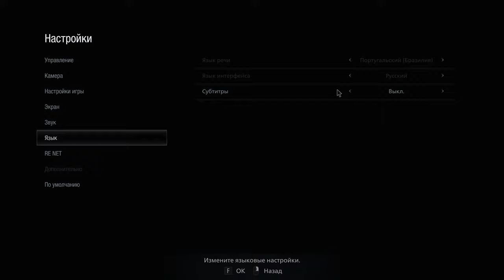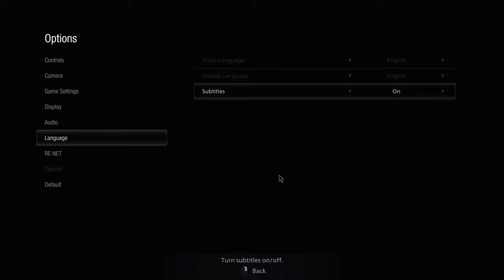Resident Evil Village | How to change my language from Russian to English | Biohazard 8 Village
Resident Evil Village | How to change my language from Russian to English | Biohazard 8 Village...Resident Evil 8 enthusiasts will need at least an Intel Core i7-8700 or an AMD Ryzen 5 3600 for CPU and at least a Radeon RX 5700 or GeForce GTX 1070 for GPU. The RAM requirement also goes up to 16 GB...

Resident Evil Village is a 2021 survival horror game developed and published by Capcom. It is the sequel to Resident Evil 7: Biohazard. Players control Ethan Winters, who searches for his kidnapped daughter in a village filled with mutant creatures. It is the sequel to Resident Evil 7: Biohazard...GTX 680 2GB | Resident Evil Village | i9 10850K 32GB DDR4

Here are the Resident Evil 8 System Requirements (Minimum)
CPU: Intel Core i5-7500 or AMD Ryzen 3 1200
RAM: 8 GB
OS: Windows 10 64-bit
VIDEO CARD: NVIDIA GeForce GTX 1050 Ti or AMD Radeon RX 560
PIXEL SHADER: 5.1
VERTEX SHADER: 5.1
DEDICATED VIDEO RAM: 4096 MB

Resident Evil 8 Recommended Requirements
CPU: Intel Core i7-8700 or AMD Ryzen 5 3600
RAM: 16 GB
VIDEO CARD: NVIDIA GeForce GTX 1070 or AMD Radeon RX 5700
PIXEL SHADER: 5.1
VERTEX SHADER: 5.1
DEDICATED VIDEO RAM: 8192 MB
GeForce RTX 3090 Ti | God of War Gameplay | i9 10850K 😱ASSUMPTION BASED ON SPECIFICATION😱